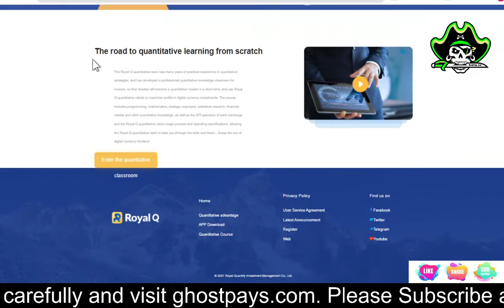4 PAYING WEBSITES | GOOD FOR INVESTMENTS ROYALQS, MUASSIS, INVEST STABLE, CRYPTO MINING LTD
More Links on our website.

Status: Paying